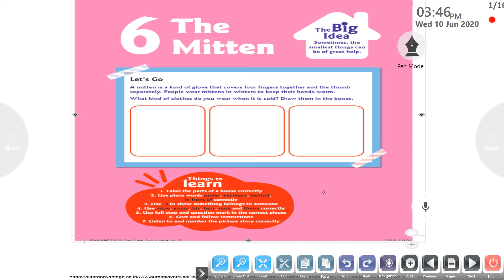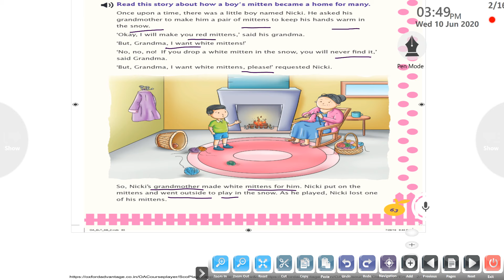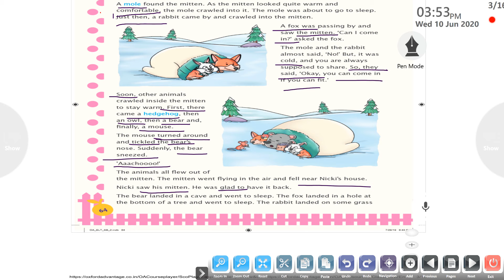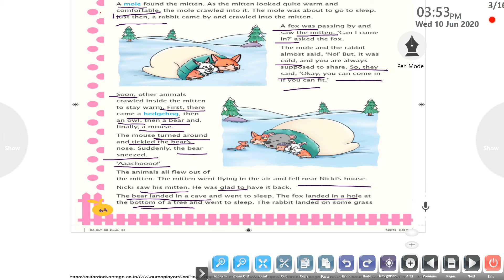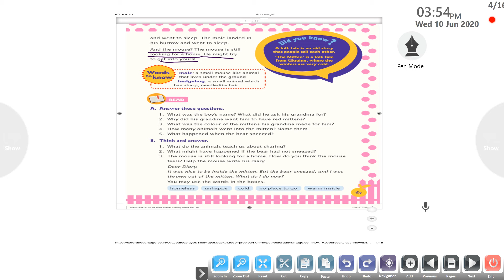Class 2 Ch 6 Eng